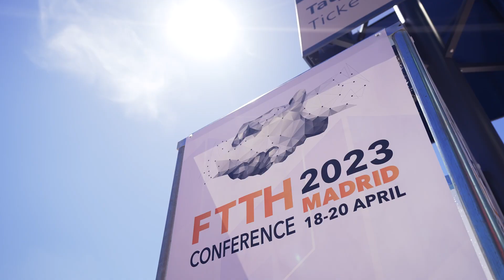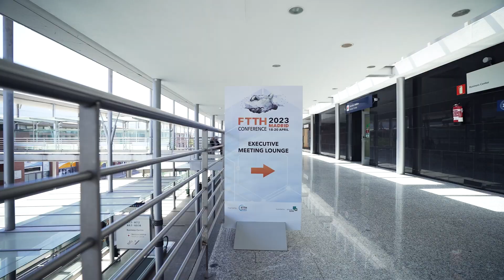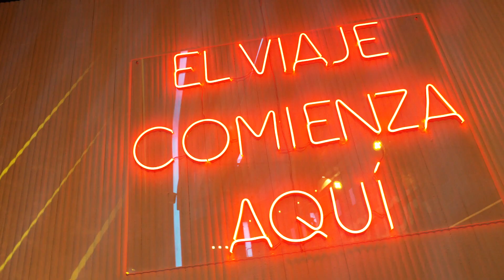Highlights of the FTTH Conference 2023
Let's re-live some of the best moments from the FTTH Conference 2023 in Madrid.